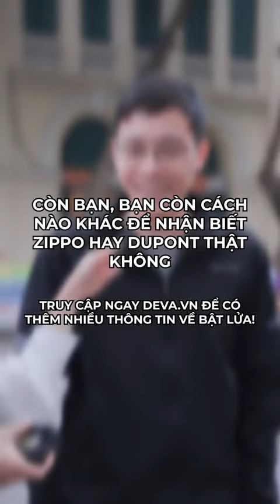Phân Biệt Thật Giả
Mua hàng bằng cách để lại thông tin phía dưới video hoặc đến  cửa hàng tại:
Hoặc gọi điện trực tiếp hoặc kết bạn zalo  để được tư vấn chi tiết
◾ Di động (zalo, viber) : 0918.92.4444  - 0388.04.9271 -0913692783